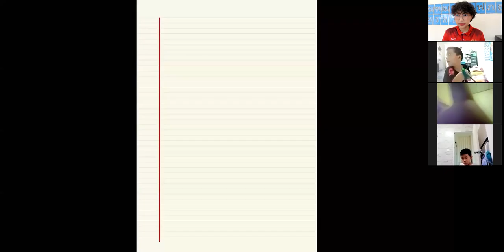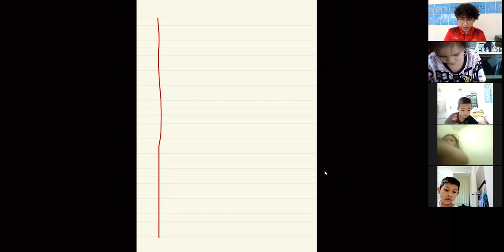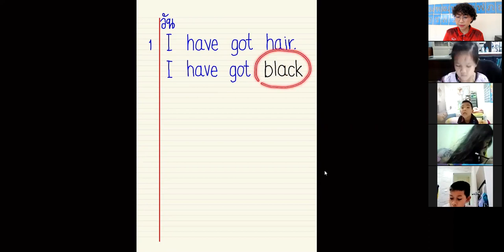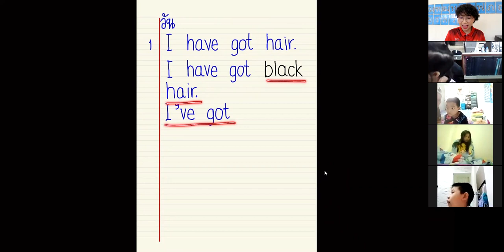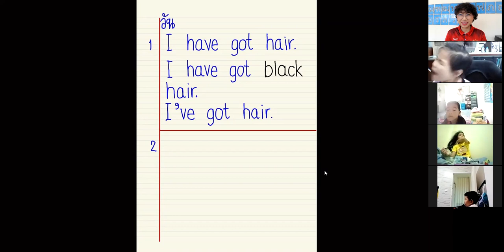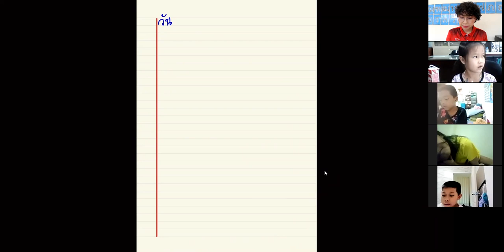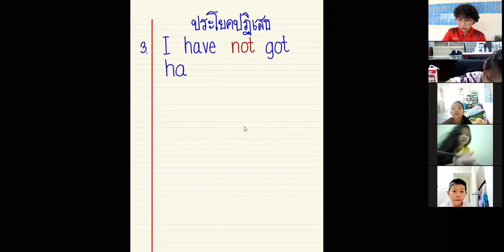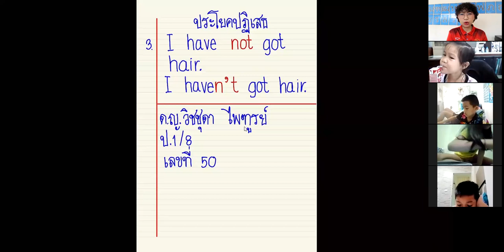ภาษาอังกฤษ ป.1 เรื่อง การฝึกเขียนประโยค I have got / I have not got